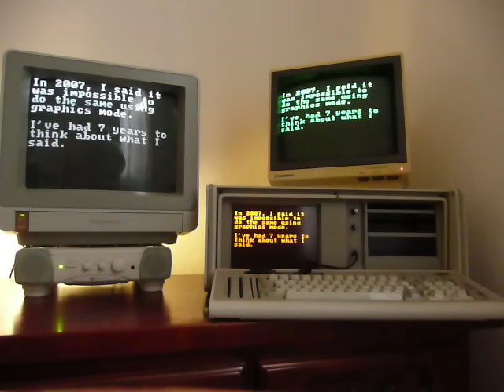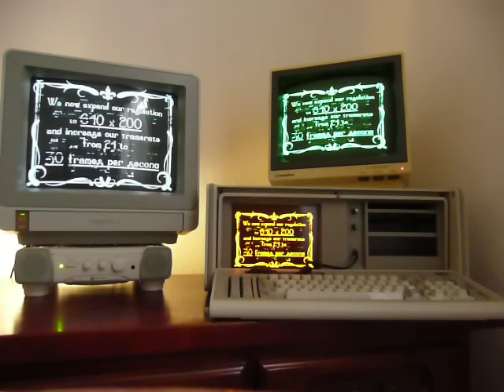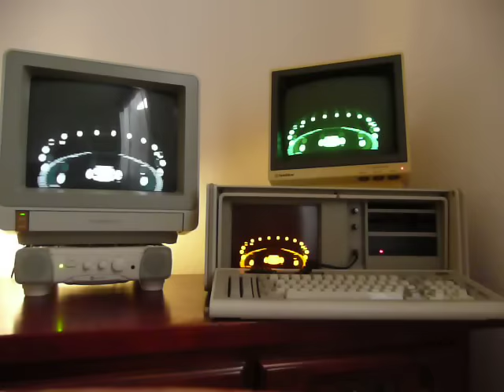IBM XT Portable 5155 8088 Domination Bad Apple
Cpu Intel 8088 4,77mhz, 640 Ko Ram, Hard disk controller ide 8bits ADP50 with 200Mo Hard disk, Sound Blaster 2.0.
3 Screens. Enjoy !!